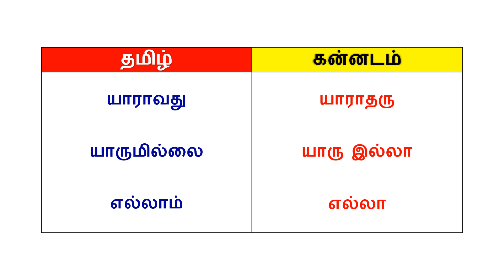Learn Kannada Through Tamil | Spoken Kannada in Tamil | Happy To Teach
Learn Kannada through Tamil (all Videos)